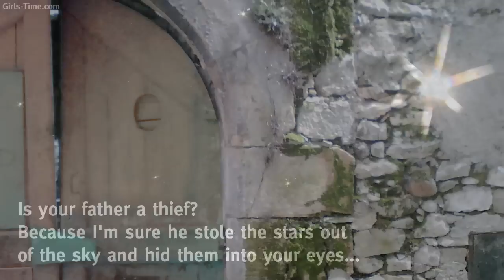Top 10: The worst pick-up lines!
You are single and want to change that? These are "The Top 10 worst pick-up lines" - avoid them! Trust us, don't use them - EVER! :-)